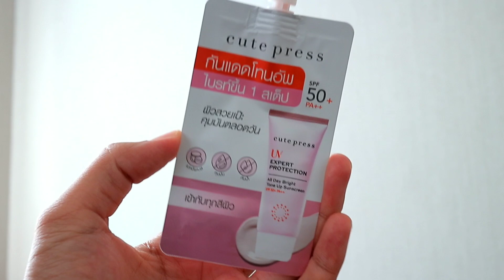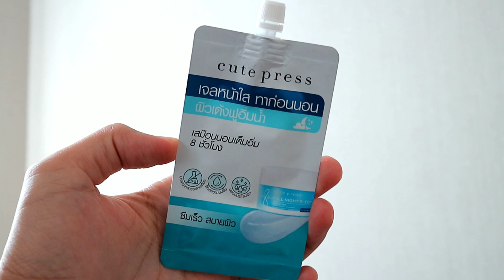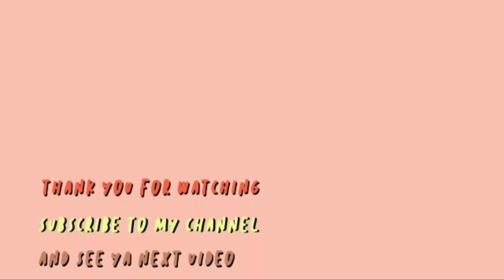♡ รีวิว ’ : ครีมซอง Cute Press ออกใหม่ เจลหน้าใส ผิวอิ่มฟูสุดๆ❤มีกันแดด + สลีปปิ้งมาสก์ ☀️🌙 | จบบ ♡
ครีมซอง 7-11 ออกใหม่จ้า ของ Cute Press
☀️ครีมกันแดด โทนอัพ Cute Press
🌙Sleeping Mask สลีปปิ้งมาส์ค Cute Press ฉ่ำน้ำ เจลหน้าใส

Product info.
- Cute Press UV Expert Protection All Day Bright Tone Up Sunscreen SPF 50+ PA++ | 39 ฿
- Cute Press 8 Hr Full Night Sleep Overnight Mask | 30 ฿